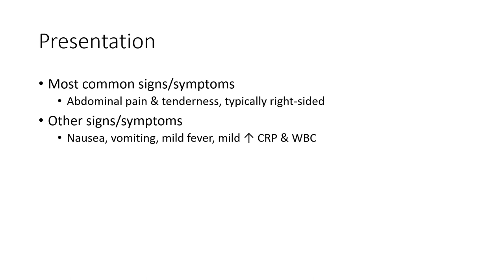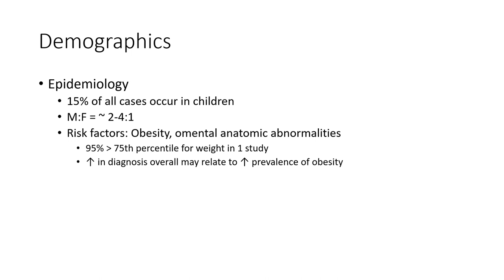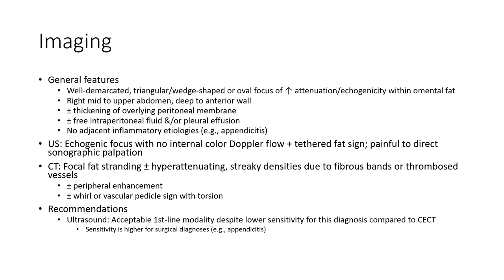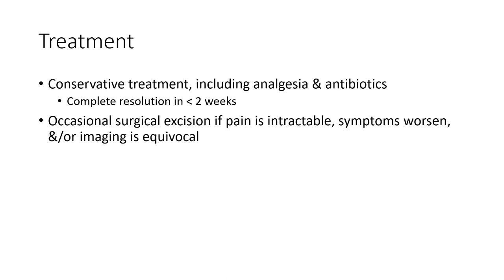Omental Infarction Imaging